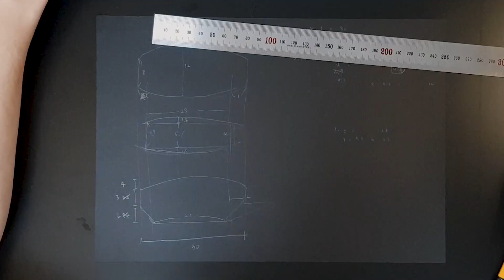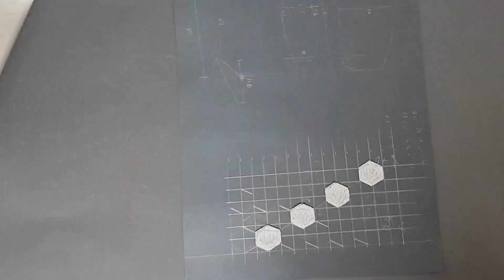3D펜으로 불뿜고 노 젓는 거북선 만들기 | Turtle ship | 3D Pen creations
이순신 장군과 임진왜란 맹활약했던 거북선을 만들었습니다
거북머리와 거북선갑판만 봐도 지려버립니다
보다보시면 추억에 젖는 순간이 있으실지도 모릅니다
우리나라를 대표하는 거북선을 만들다 보니
한땀한땀 신중하게 작업했습니다
오늘날 한국을 빛내주신 이순신 장군께 감사하며
이 영상을 바칩니다

I created Turtle Ship, which was active with Admiral Yi Sun-sin.
The turtle head and turtle deck are so fantastic.
I also wrote General Yi Sun-sin's quote.
"when you pursued to die then you will live,
when you pursued to live you will die." -Yi Sun Sin-

Thanks to Admiral Yi Sun-sin for shining Korea today
Dedicate this video